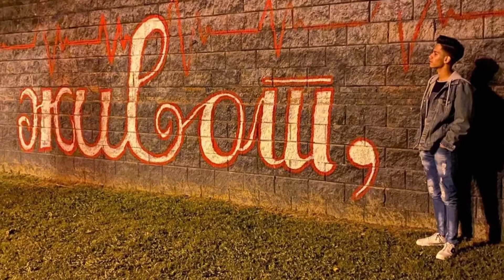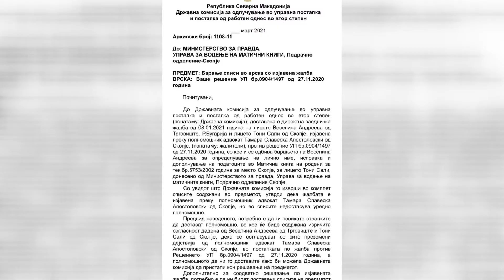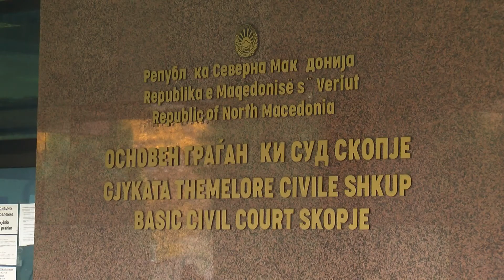И по смртта Тони Сали сеуште заглавен во судско-институционален лавиринт во борбата за државјанство